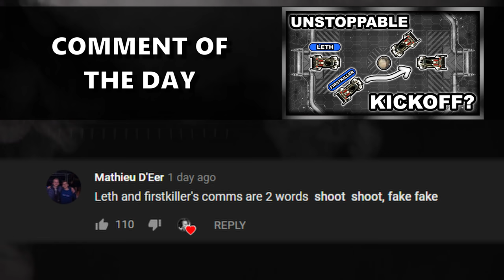SQUISHY & I FIND RLCS PROS IN RANKED AGAIN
Camera Settings:

FOV: 110
Distance: 270
Height: 110
Angle: -4
Stiffness: 0.55